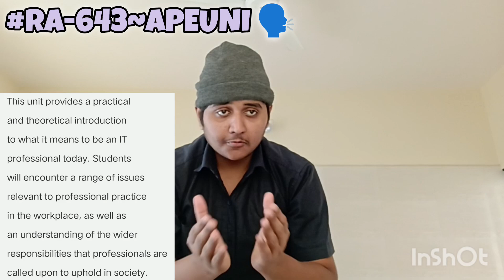{🇬🇧 I GOT THE BRITISH ACCENT! IN ENGLISH SPEAKING 🗣️~ READ ALOUD SKILLS ⏫~PTE ACADEMIC 2025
{🇬🇧 I GOT THE BRITISH ACCENT! IN ENGLISH SPEAKING 🗣️~ READ ALOUD SKILLS ⏫~PEARSON ENGLISH}

HELLO FRIENDS, BASICALLY I AM A TUTOR OF PEARSON TEST OF AN ENGLISH CLASSES 📝 IF YOU FEEL ANY HESITATION DURING CLASS, THEN YOU CAN ASK ME👇👇

👉IELTS/PTE TUTOR
👉ONLINE PTE CLASSES
👉PTE READ ALOUDS
👉READ ALOUD NO 502
👉PEARSON TEST OF AN ENGLISH
👉PEARSON FILL IN BLANKS
👉PEARSON LISTENING WRITING WFD
👉PEARSON REPEAT SENTENCE TRICK 2023 🔥😱
👉PTE IS MADE EASY
👉 RANDOM READ ALOUDS PEARSON BEST TIPS AND TRICKS FOR MODULES 2023
👉 LISTENING/SPEAKING TRICKS FOR PTE
👉HOW TO PREPARE YOURSELF FOR PEARSON
👉IELTS READING TIPS BASICS LISTENING

For IELTS:
1.
2.
3.
4.
5.
6.
7.
8.
9.
10.
11.
12.
13.
14.
15.

1.
2.
3.
4.
5.
6.
7.
8.
9.
10.
11.
12.
13.
14.
15.